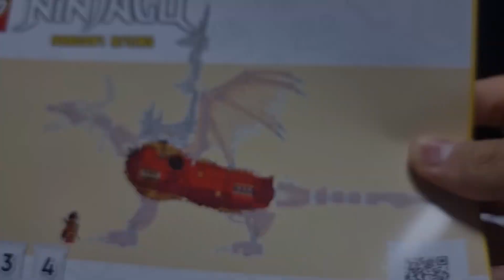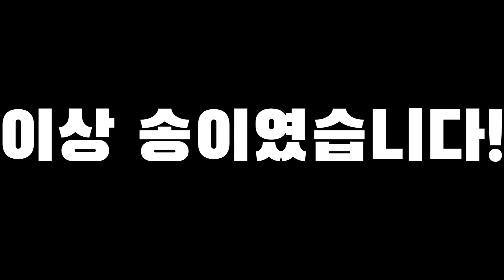🔥가장 큰 레고 드래곤 꼭 사야하는 이유! 🔥| '71822' "근원의 모션 드래곤" - 조립 \ 리뷰 \ 크기 비교 /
레고코리아로부터 제품을 지원받습니다

71822 근원의 모션 드래곤 리뷰영상입니다